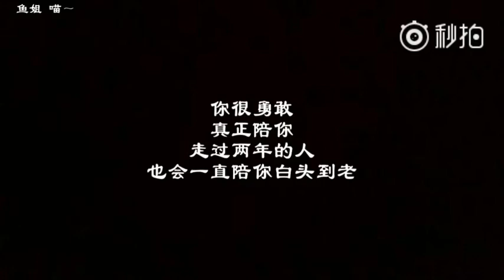171229《海若有因，洲若有瑜》黄景瑜 许魏洲